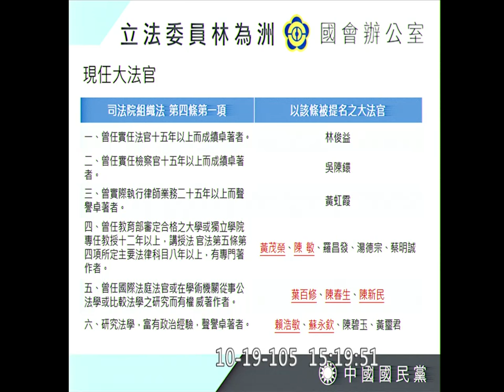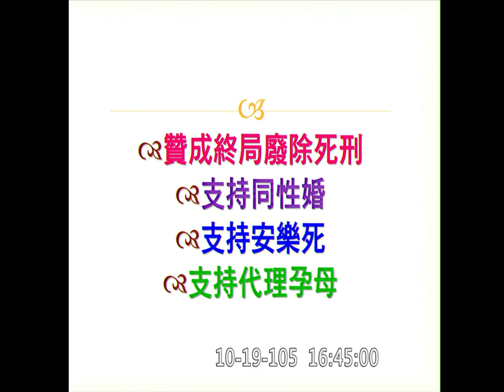20161019 審查大法官被提名人 詹森林 Kawlo 林為洲 徐榛蔚 陳雪生 陳超明 莊瑞雄 周春米 周陳秀霞 【立法院演哪齣？】